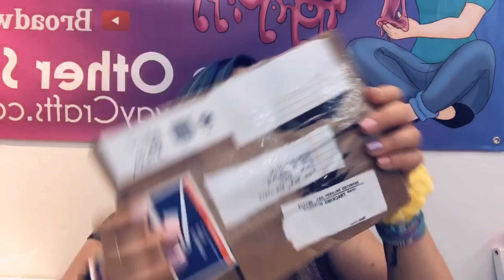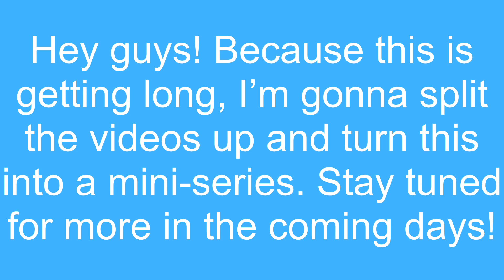What Makes a Good Slime Review Package; Part 1 — Series Breakdown + USPS Sucks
The plan was to make it all about the presentation of a review package: what makes it good for all parties?

Well...the videos got a little out of hand when I was recording (aka so long!). So I decided to make this a mini-series, that way I can provide you all with the most information!

Please be sure to share it around so everyone can benefit! You don’t wanna miss the rest of this series.

This episode is a basic explanation of the series.

Where else to find me:
Flower Instagram: @SomeOtherMeShoppe
Personal Instagram: @SomeOther.Me